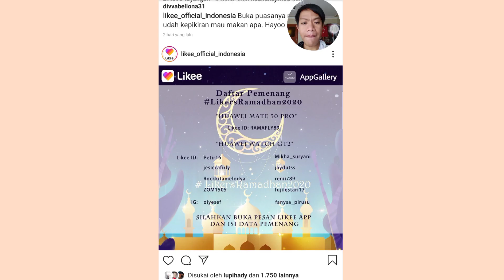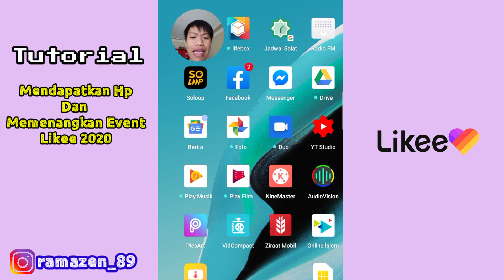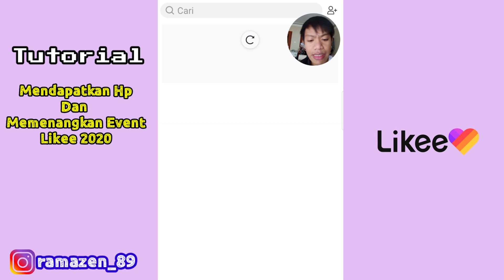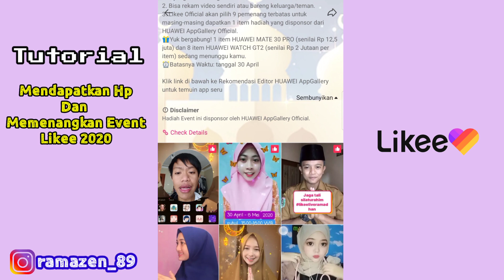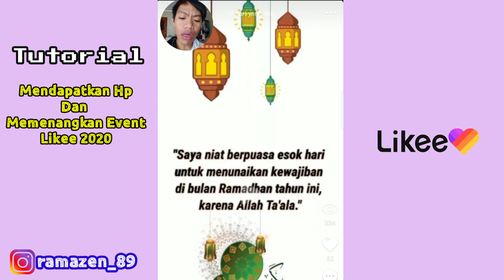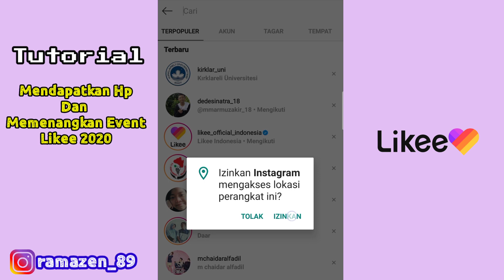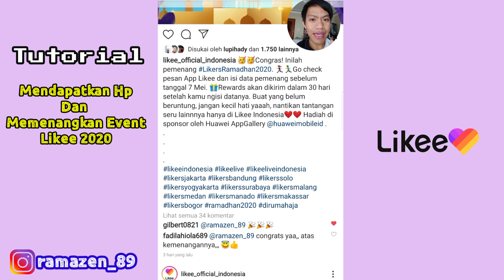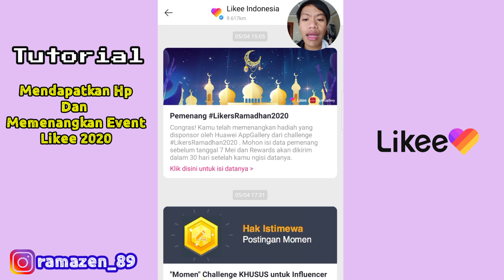NGGAK NYANGKA !!! 😱🥺 BERKAH RAMADHAN || TUTORIAL MENANG AUTO SUBHANALLAH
Selâm Aleyküm...
Semoga smua sehat slalu yh ...
Silahkan disimak videonya yh..

Terima kasih..
Wassalamualaikum..